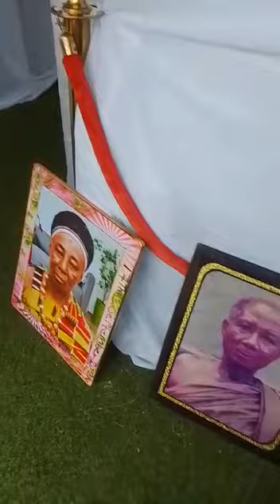brother manken funeral at derma 1/01/2023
Video from Nana Gyasehe